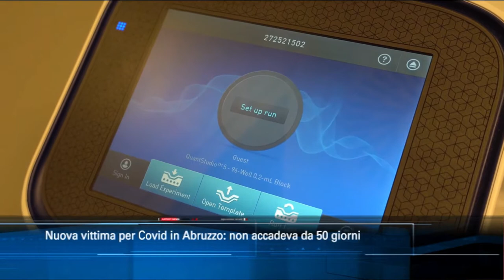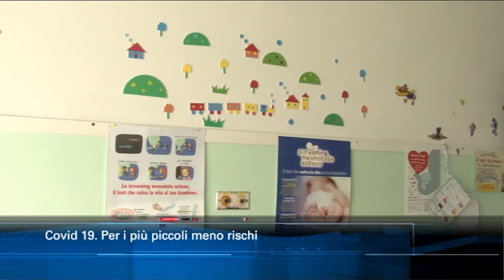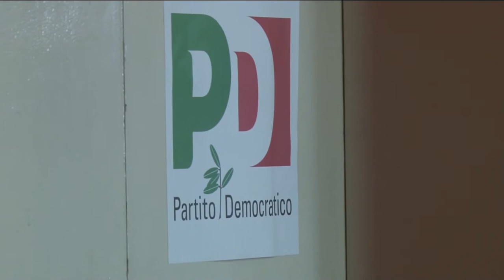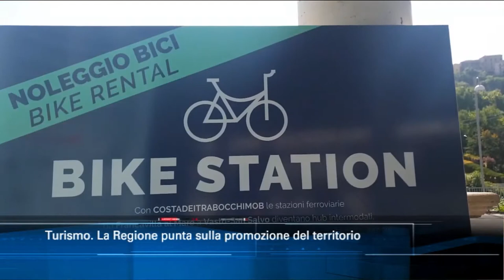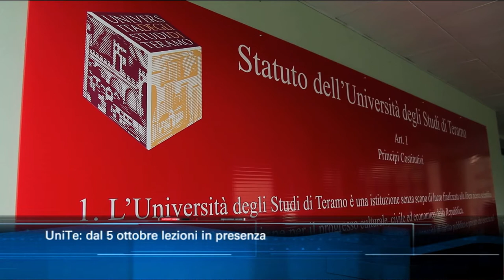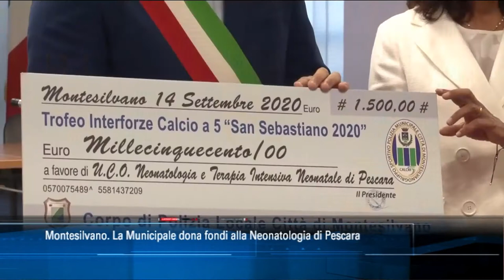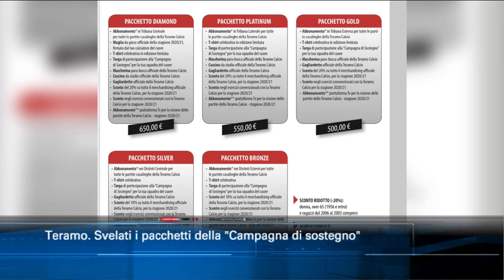TgSei edizione delle 19 di lunedì 14 settembre 2020